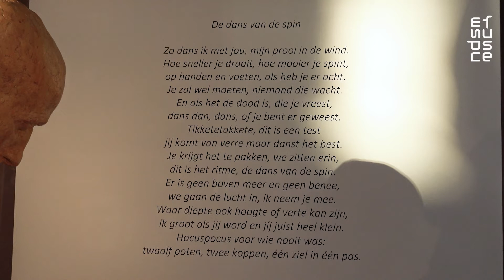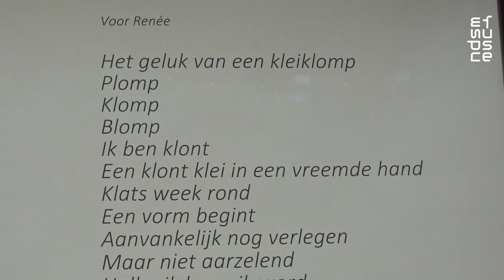Zielsverwanten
In de expositie ZIELSVERWANTEN stellen de beeldhouwers Sanne van Tongeren en Renée Marcus Janssen hun portretten voor aan de kijker en aan elkaar.

De kunstenaars hebben veel gemeen. Beiden zijn opgeleid aan een Italiaanse academie, gebruiken dezelfde materialen en werken naar de natuur. In hun modellen zit het onderscheid. Renée portretteert het dier, Sanne de mens.

Ter voorbereiding op de expositie zijn Renée en Sanne met elkaar in gesprek gegaan over het verschil tussen het werken met mens en met dier. In het onderzoeken van wat hen onderscheidt, vonden zij wat hen bindt: een verwantschap met wie zij boetseren, die bovendien groeit tijdens het kijken. Wellicht zal de bezoeker in het kijken deze verwantschap ook ervaren.

In het kader van hun zoektocht legt Sanne de ontmoetingen met collega Renée ook vast in een portret. Een video van de totstandkoming daarvan zal tijdens de expositie getoond worden in het Welcome Centre.